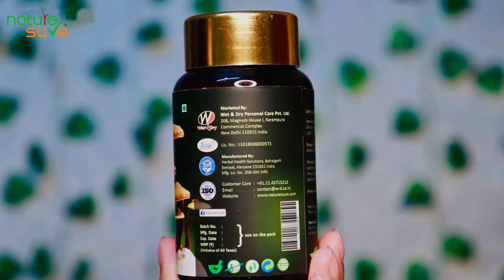aap sabke liye ek aur important chij lekar aaye Hain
Looking for the most effective and herbal way to stay fit?
Try Nature Sure Ganoderma Capsules